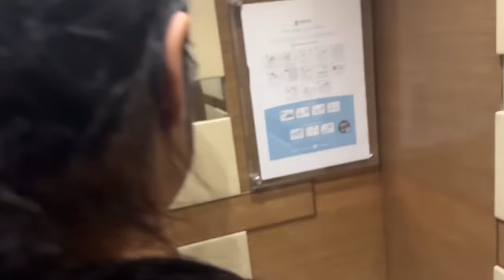Reception me kiya Stage tod dance